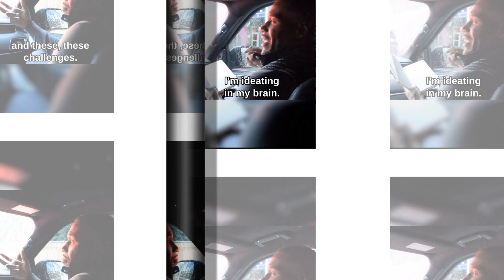New Update!! Breaking News Of Michael Strahan || It will shock you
Good bye